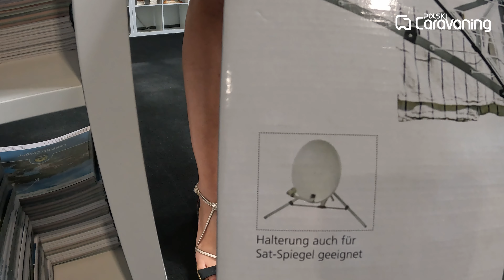Przydatne akcesoria karawaningowe niezbędne w czasie długich wakacji w kamperze lub przyczepie.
Wynalazki sa po to aby ułatwić nam życie. Tym chętniej z nich korzystamy w czasie wakacji.
W czasie długiego wyjazdu dochodzi do momentu, ze musimy zrobić pranie.
Mamy, w związku z tym, dla Was kilka ciekawych propozycji.

Spis treści:

0:00  Westęp
0:50  Pranie w kamperze i przyczepie
6:28  Śmietnik do kampera do wewnątrz jak i na zewnątrz
9:00  Rozkładane turystyczne toalety na worki
9:44  Toaleta kieszonkowa na "Jedynkę" dla kobiet i mężczyzn
11:47  Podsumowanie

Pod poniższymi linkami znajdziecie produkty prezentowane w filmie:
Suszenie:

Film powstał z udziałem pracownika firmy ACK Benimar Polska